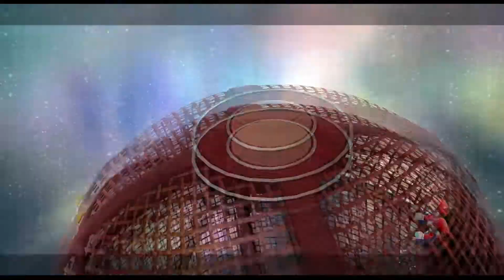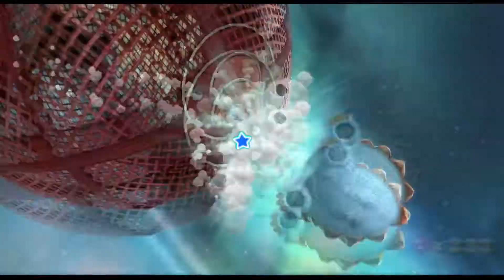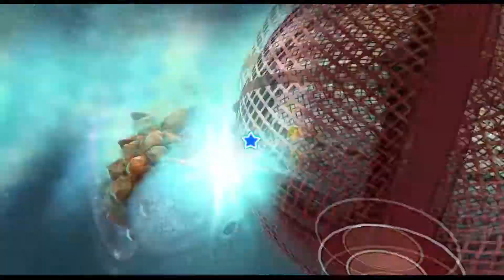Road to 100% Completion! Lets Play Super Mario Galaxy 2 World 2 Part 3 Boulder Bowl Galaxy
Boulder Bowl Galaxy completion combined in one game play video to get the first few stars in the levels.

World 2 of the exciting Lets play of super Mario galaxy 2.

Playing as Mario.

Road to 100% Completion!

Dolphin emulator emulating nintendo wii

Legendxtoli Central website!!